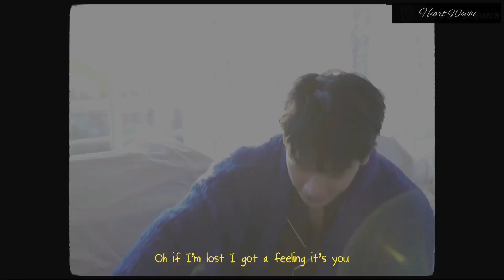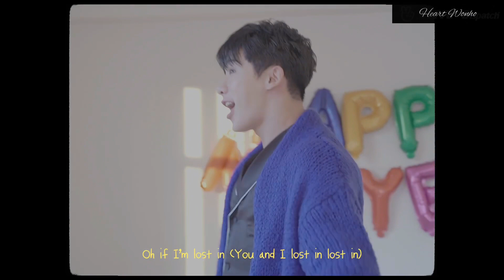‘Lost In Paradise’ Special Film (WONHO)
[201231]